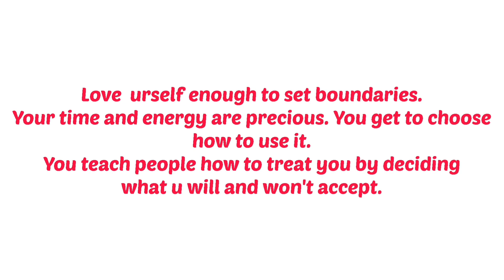Stop🛑 Think🤔 Are You A Happy Mom??🙄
This video is fully dedicated to Moms, whose happiness depend on their children.
To become a Happy Mother, first you have to become a Happy Women.

You can perform this part of your job by following some simple rules in your life like:
1. Giving Yourself some "Me Time"
2. Include Yourself in your "Priority List"
3. "Be Yourself" and everyone else will already been taken care
4. "Stay Positive"
5. Never forget to "Forgive Yourself"

00:00 | Intro
00:45 | Me Time
01:55 | Priority List
02:42 | Be Yourself
03:14 | Stay Positive
05:08 | Forgive Yourself